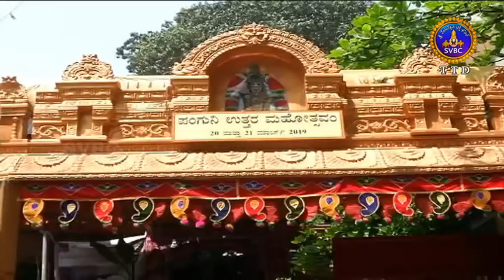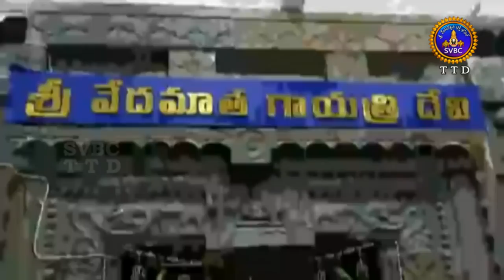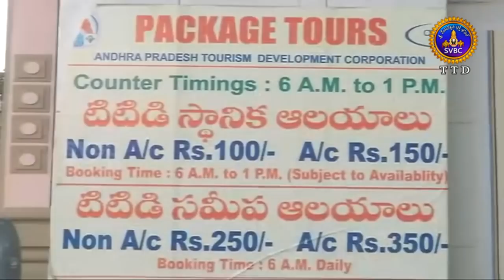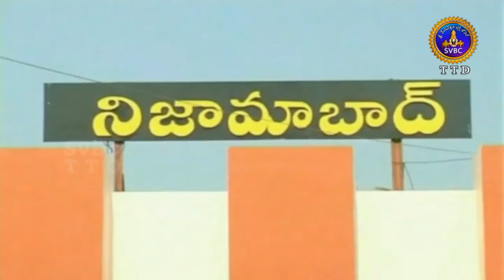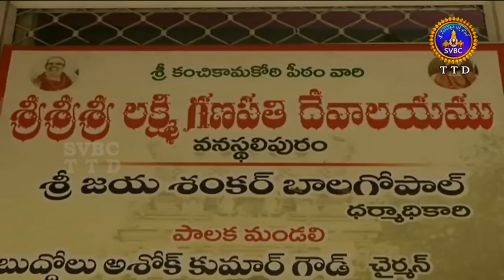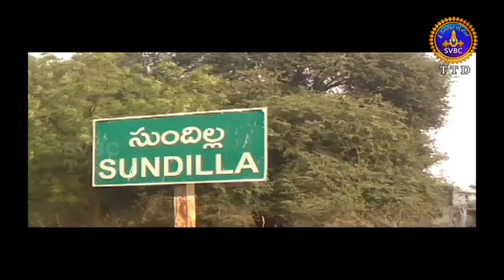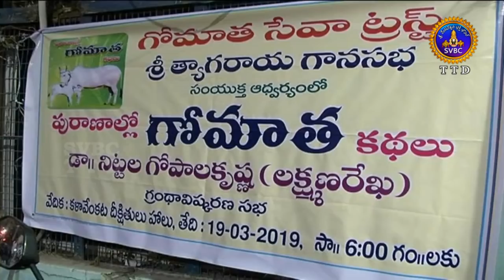ఆధ్యాత్మిక విశేషాలు | 9 గంటలు | Adhyatmika Viseshalu | 9 Am | 21-03-19 | SVBC TTD